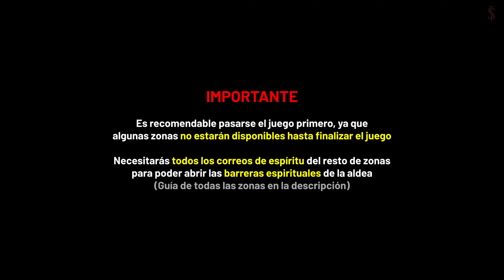Kena Bridge of Spirits PUEBLO Guia de Coleccionables (Todos los Rots, Sombreros, etc)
Guia de coleccionables de la zona "Pueblo" en Kena: Bridge of Spirits, donde mostraré la localización de todos los Rots, sombreros, cofres malditos, santuarios florales y correos de espíritu.

- Intro (Importante) 0:00
- Sombrero 1 0:10
- Rot 1 0:18
- Sombrero 2 1:23
- Cofre maldito 1 1:43
- Sombrero 3 2:08
- Rot 2 2:28
- Santuario Floral 1 3:13
- Santuario Floral 2 4:06
- Santuario Floral 3 & Rot 3 4:37
- Cofre maldito 2-4, Rot 4 & Sombrero 4 5:59
- Rot 5 & Sombrero 5 7:36
- Rot 6 8:42
- Cofre maldito 5 9:12
- Santuario Floral 4 9:35
- Correo de espíritu 1 & Sombrero 6 10:14
- Rot 7 & Sombrero 7 11:45
- Rot 8 13:04
- Santuario Floral 5 13:23
- Sombrero 8 13:52
- Sombrero 9 14:45
- Sombrero 10 & Rot 9 15:12
- Sombrero 11 16:13
- Sombrero 12 16:34
- Sombrero 13 16:52
- Rot 10 17:10
- Correo de espiritu 2 17:31
- Rot 11 & Sombrero 14 17:59
- Santuario Floral 6 18:59
- Rot 12 & Sombrero 15 19:31
- Rot 13 20:22
- Cofre maldito 6 20:43
- Correo de espíritu 3 21:10
- Sombrero 16 21:51
- Santuario Floral 7 22:09
- Sombrero 17 & Rot 14 23:01
- Santuario Floral 8 & Sombrero 18 24:07
- Rot 15 25:14
- Rot 16-18 & Sombrero 19 26:06
- Rot 19-21 & Sombrero 20 26:15
- Rot 22-24 & Sombrero 21 26:24